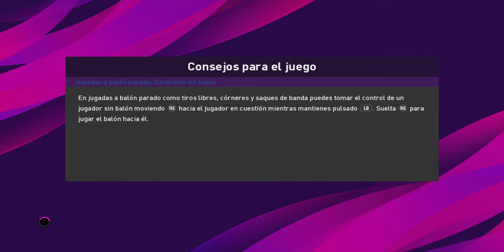Crystal Palace vs Tottenham Hotspur Pro Evolution Soccer 2020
Jornada 16 de la liga inglesa.
Como ya es costumbre Crystal vuelve a ganar de local y esta vez ante un el segundo mejor ubicado en la tabla de posiciones.